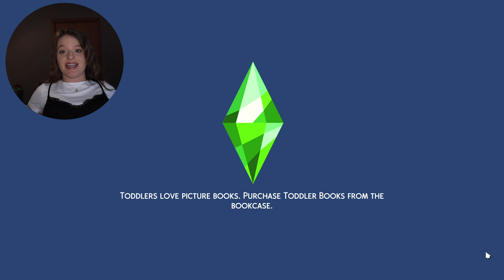ep 07 | two birthdays and a baby 🦋 | the sims 4 legacy challenge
The Sims 4: Legacy Challenge

Malecon by Soyb & Amine Maxwell